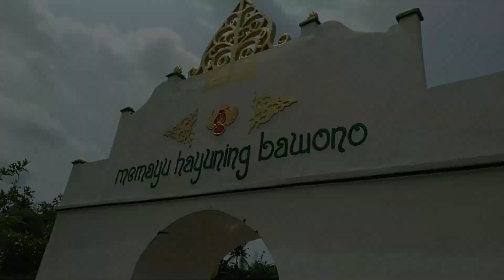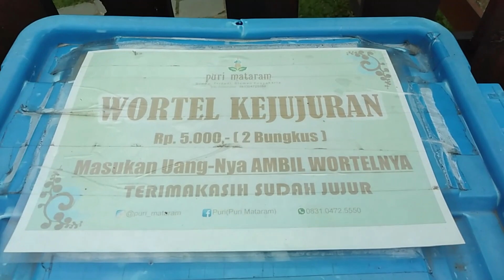Recommended!! Kyan ke tempat rekreasi dan belajar interaksi dengan hewan.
Yeeeyyy!! Suasana pandemi memang belum berakhir, tapi kyan akhirnya bisa main bareng kelinci, domba dan ikan di mini zoo PURI MATARAM di wilayah SLEMAN, D.I. Yogyakarta. Sayang banget tiba-tiba hujan turun pas lagi kasi makan kelinci, jadi interaksi sama hewan kurang maksimal deh.

Bagi teman-teman yang ingin bisa interaksi dengan kelinci, domba, ikan dan kuda. Bisa langsung ke PURI MATARAM di Kabupaten Sleman, D.I. Yogyakarta.